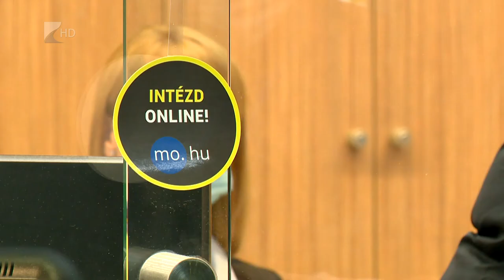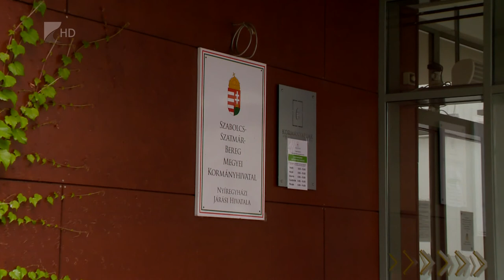Adottak a feltételek az ügyintézéshez - Kölcsey Tv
Teljes mértékben kiépült a területi közigazgatás Szabolcs-Szatmár-Bereg megyében - mondta el a kormányablakokért felelős miniszteri biztos szerdán Nyíregyházán. A megyében jelenleg 25 integrált ügyfélszolgálat és egy kormányablakbusz áll a lakosság rendelkezésre. A járvány második hullámával az irodák felkészültek az ügyfelek biztonságos fogadására, érdemes azonban továbbra is előre időpontot foglalni és lehetőség szerint online intézni az ügyeket.